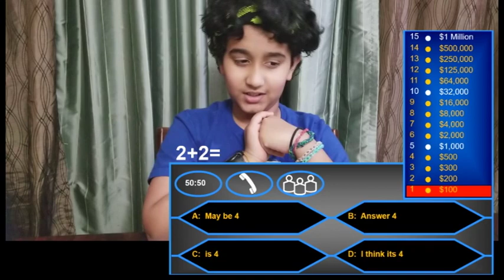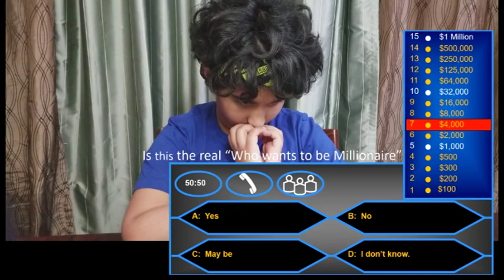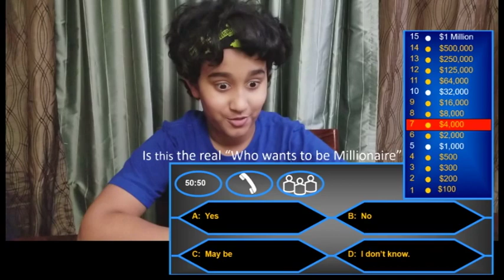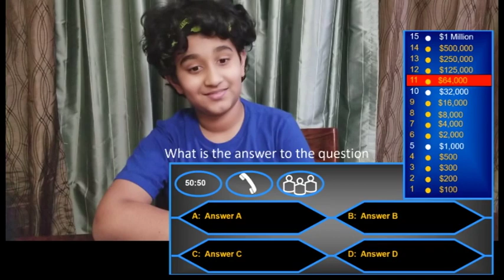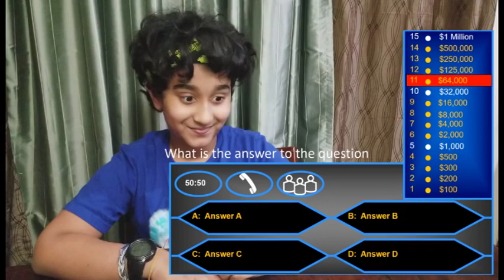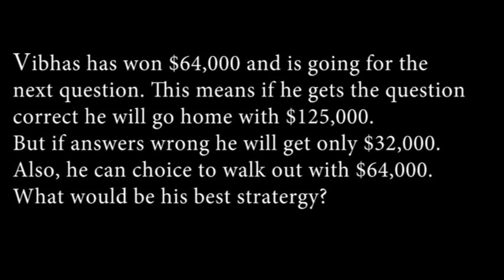Who wants to be a Fun Millionaire?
STATS Project.